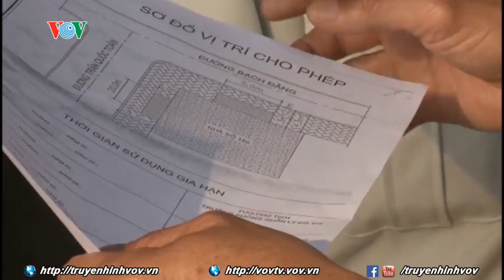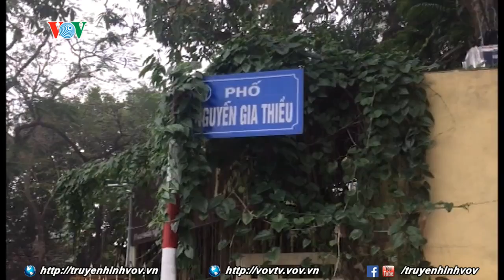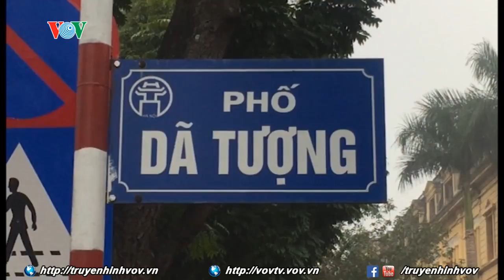Triển khai xây dựng bãi xe ngầm 5 tầng trên địa bàn thành phố Hà Nội | VOVTV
UBND TP.Hà Nội vừa có thông báo về việc triển khai xây dựng các bãi xe ngầm trên địa bàn thành phố. Trong đó có bãi xe ngầm 5 tầng tại khu vực Công viên Thống Nhất, quận Hai Bà Trưng. Đây là một trong những dự án lớn của thành phố và được dư luận quan tâm trong thời gian qua. Các tin khác có trong chương trình: - TP.Hồ Chí Minh: Hệ thống giao thông thông minh được được vào hoạt động - Đỗ xe ngày chẵn, lẻ: Hợp lý nhưng vẫn cần điều chỉnh.